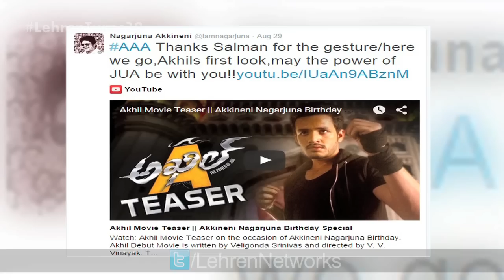'Akhil' Movie Teaser | Akkineni Nagarjuna Birthday | Review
Check out the teaser review of Akhil Akkineni's debut film 'Akhil' which also stars Sayesha Saigal in the lead role.